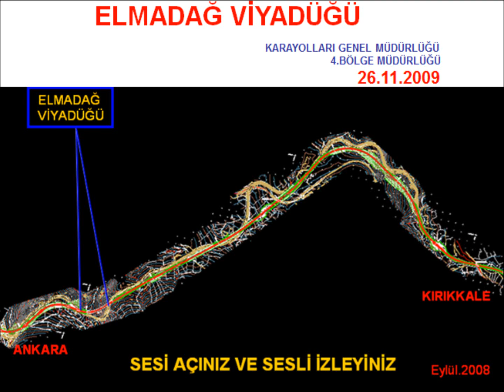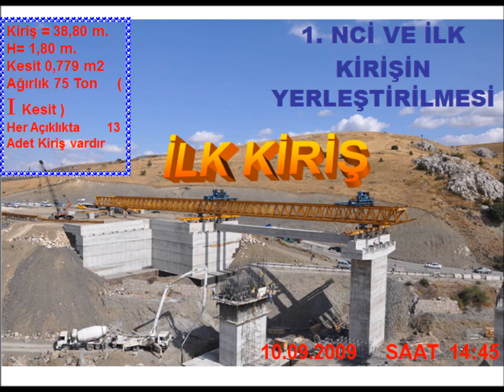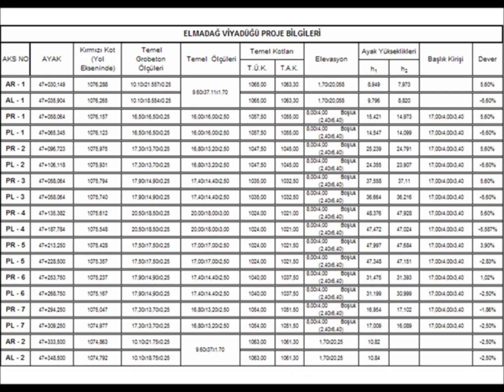Elmadağ Viyadüğü Yapım Aşamaları